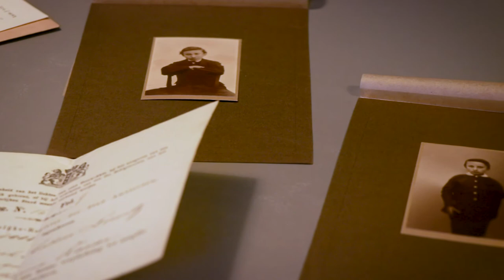Einstein's handwritten thank you letter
Museum Boerhaave in Leiden received on 12 March 2018 several documents related to Albert Einstein, former professor by special appointment at Leiden University, and Hendrik Lorentz, former professor of experimental physics at Leiden University.